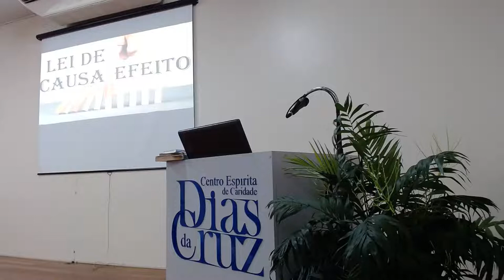Lei de causa e efeito - Gilson Ferreira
Por mais que o impulso de propriedade ateie fogueiras de perturbações e discórdias, na maquinaria do mundo, a realidade é que homem algum possui no chão do planeta domicílio permanente. Se não estás cego, pois, para as leis da vida, se já despertaste para o entendimento superior, examina, a tempo, onde deixará, provisoriamente, o comboio da experiência humana, nas súbitas paradas da morte.
Emmanuel